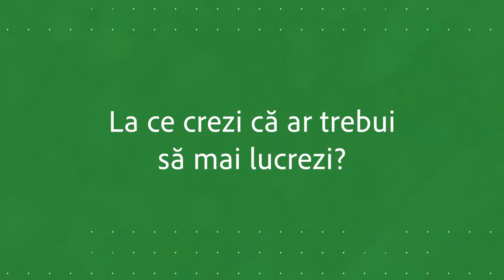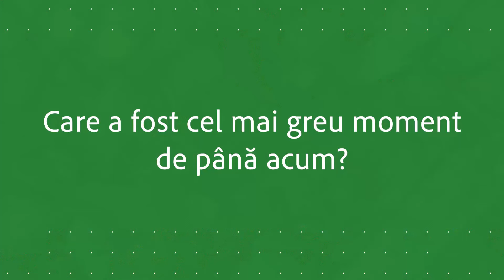Junioarele României: Episodul 14 - Diana Preda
Diana Preda este o fotbalistă ce evoluează pe postul de fundaș central la Concordia Chiajna.